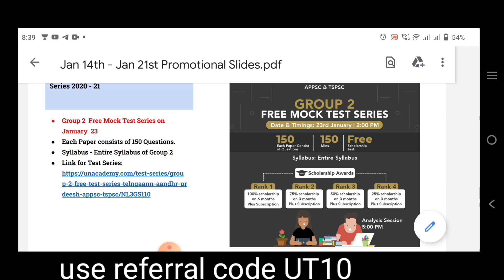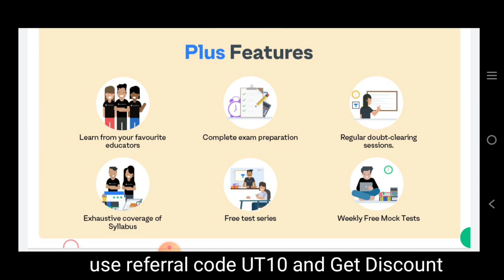పోటీ పరీక్షలలో అసలు చేయకూడని తప్పులు/APPSC/TSPSC/DSC/PC/SI/RRB@Gonagannareddy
తెలంగాణ సంస్కృతి చిత్రకళ శిల్పకళ ప్రముఖ వ్యక్తుల మీద ఫ్రీ క్లాస్. .ఫ్రీ గా వినడానికి వాడాల్సిన ఇన్వైట్ కోడ్ UT 10
Links for Integration:

1. 12+ 2 Limited Period Subscription Offer

3. Group 2 Free Test

4. Group 2 Free Test

5. Special Class Series on Endowment